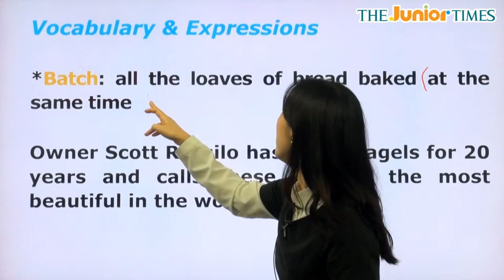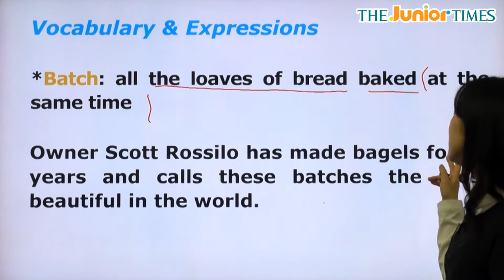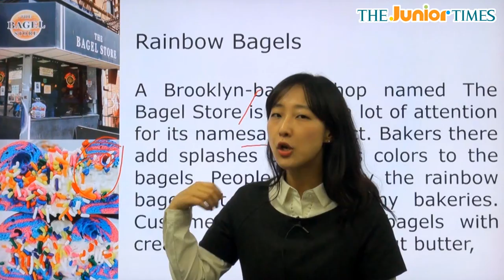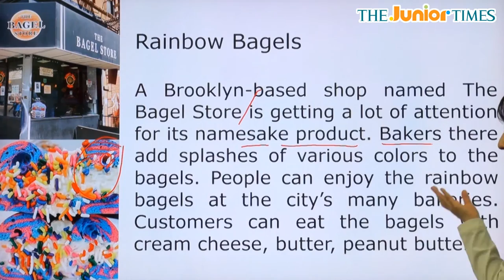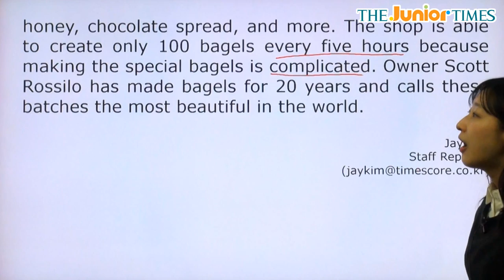Rainbow Bagels - 전나리 선생님과 함께 하는 Hot Issue 동영상 강의 ( The Junior Times - No.623 )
레인보우 베이글